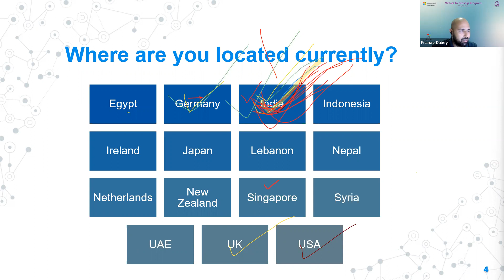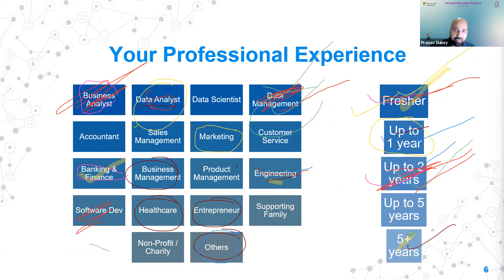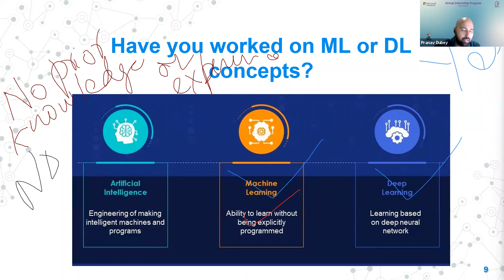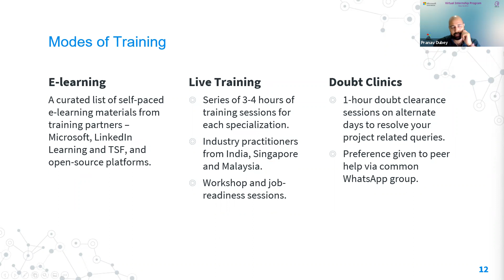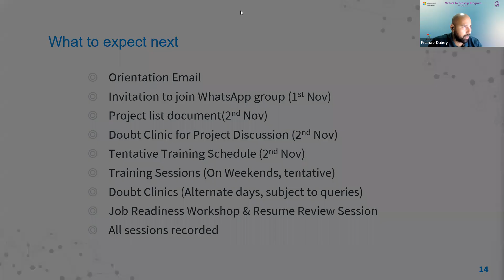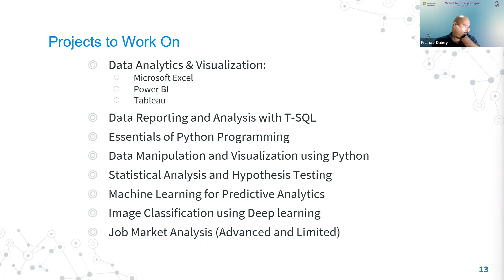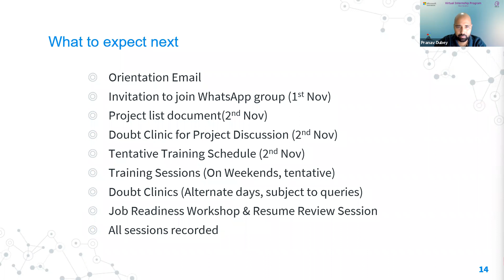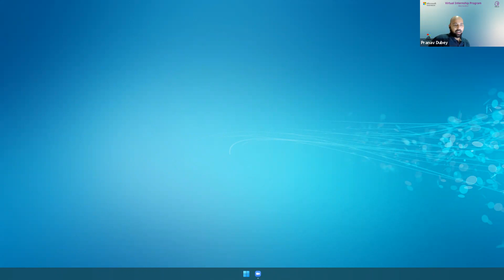VIP by AINE AI | November 2021 | Orientation Meeting